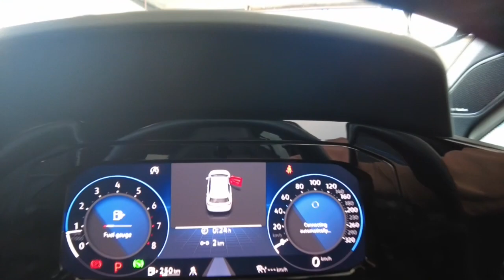2022 VOLKSWAGEN GOLF Myaree, Fremantle, Booragoon, Spearwood, Cockburn, WA 11009723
Blue New 2022 VOLKSWAGEN GOLF  available in Myaree, Western Australia at Melville VW. Servicing the Fremantle, Booragoon, Spearwood, Cockburn, WA area.

Melville VW
168 Leach Hwy